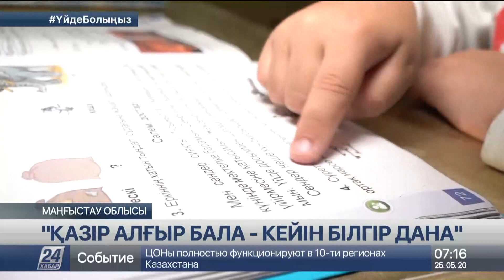Маңғыстаулық алты жасар жеткіншек әлем елдерінің астанасын жатқа біледі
Ойын баласы карантин алдында көшеде жатқан атлас картаны кездейсоқ тауып алады, деп хабарлайды «Хабар 24».